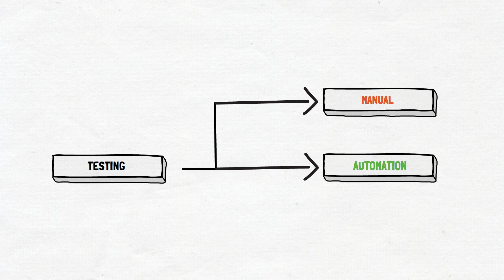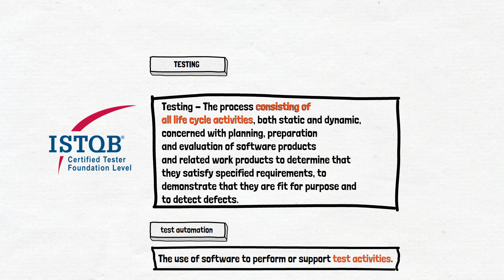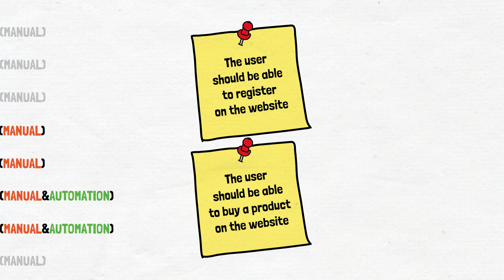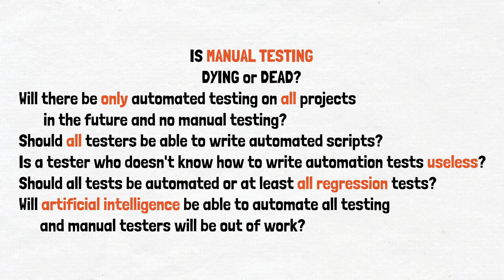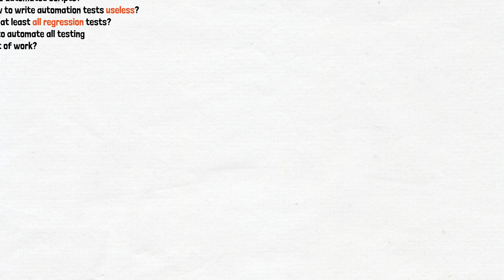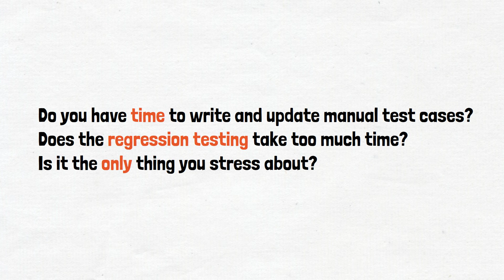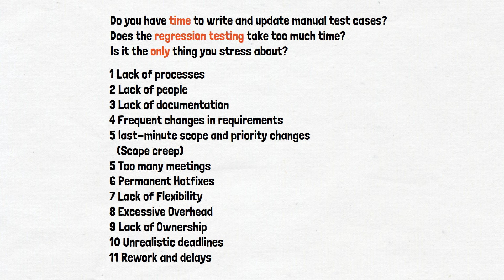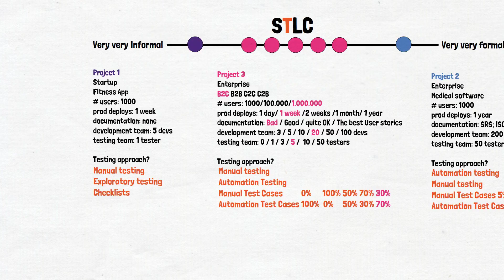Is Manual Testing Dead?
Hi everyone! Updates to the course will be available on Udemy!